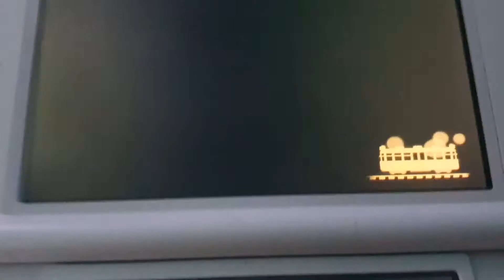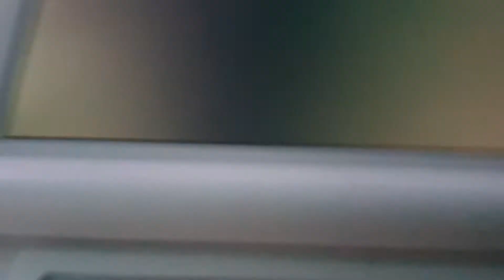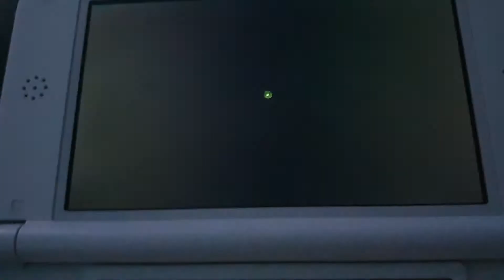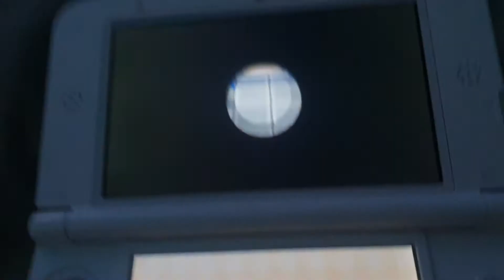Getting the police station in ACNLWA and meeting the wrong pup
sorry about the end I accidentally hit stop recording